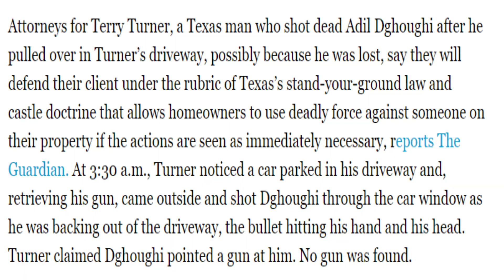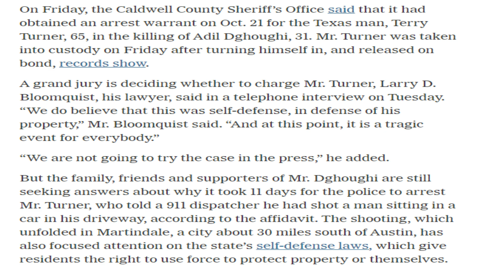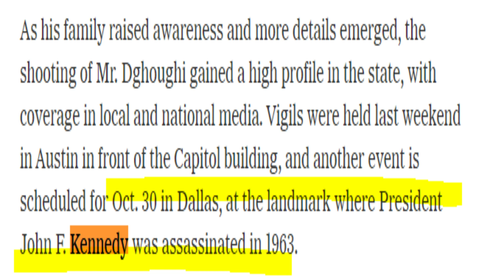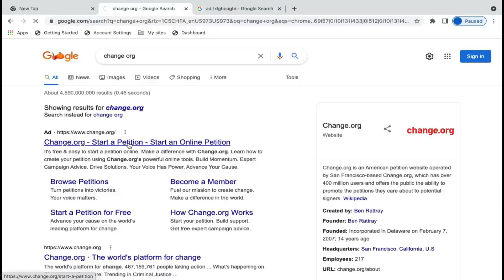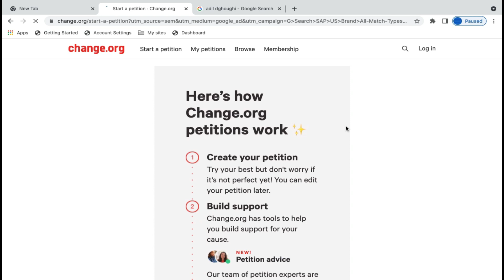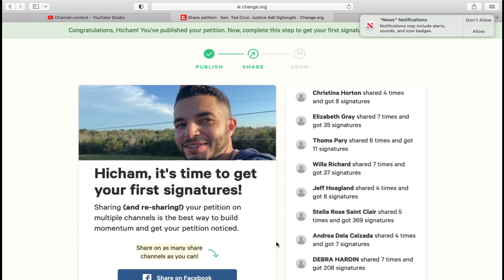عريضة للمطالبة بالعدالة من أجل المرحوم عادل الدغوغي ،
ولاية تكساس الأمريكية#عادل دغوغي

اعتقال متهم بقتل مغربي في ولاية تكساس

المرجو ملئ العريضة وتوقيعها نصرة للحق كما نتمنى ب مشاركتها حتى تصل للجميع. فضلا وليس امرا